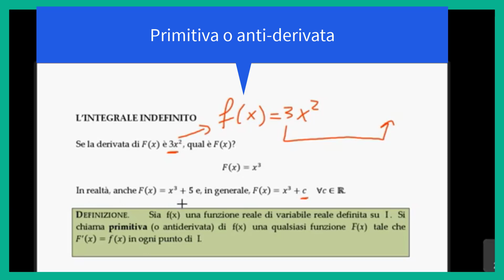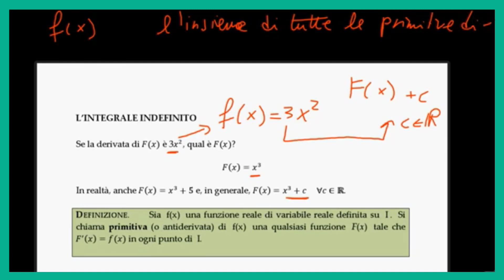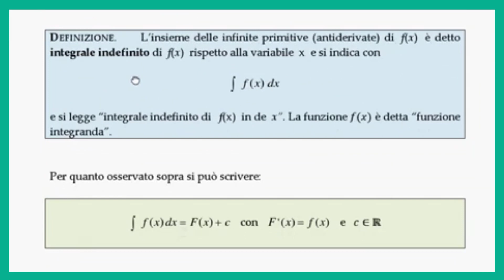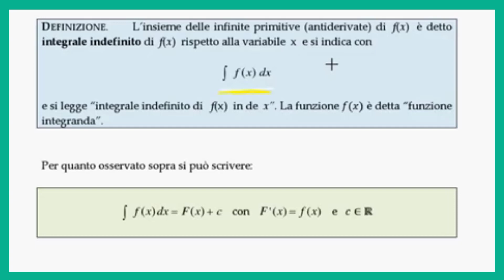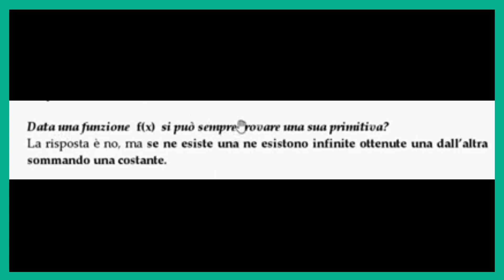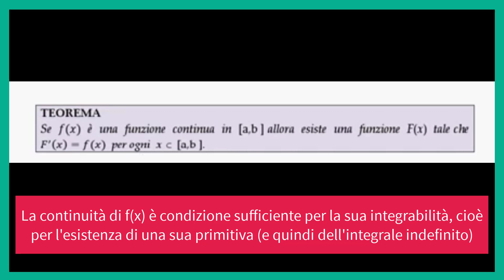Integrale indefinito (1) - Concetti generali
In questo video, si introduce il concetto di integrale indefinito e il processo di integrazione come processo di "anti-derivazione"
0:00:00 Intro
0:00:18 Integrali: introduzione
0:03:56 Integrale indefinito
0:15:22 Continuità e integrabilità
0:16:17 Esempi di integrazione immediata
0:20:21 Outro (+ Sylvester)

Courtesy of Unseen Worlds

A special thank to Leo Takami and Tommy McCutchon